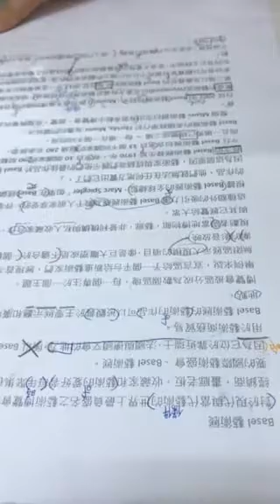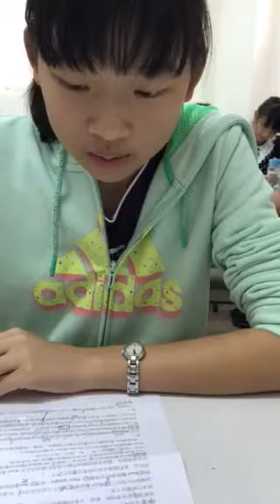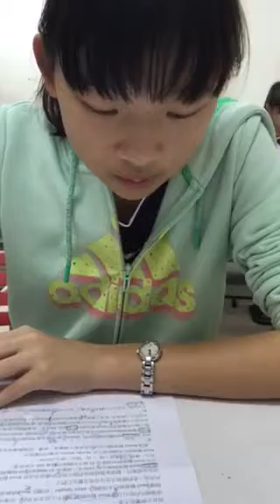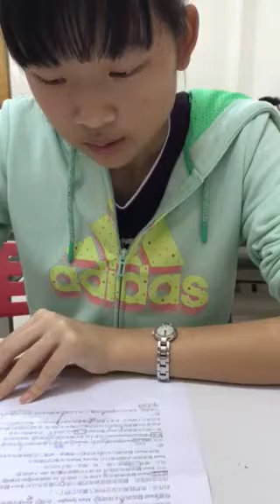乃予-空中英語教室-巴索藝術展